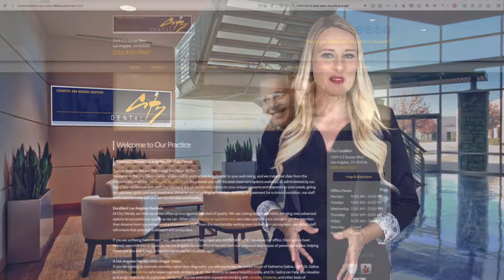City Dental Office, Los Angeles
Welcome to the City Dental family of patients! Everyone here is dedicated to your well-being, and we make that clear from the moment you enter our Los Angeles dentist office. We provide you with the best treatment options available, all administered by our highly trained dentists and staff. City Dental is the LA dentist who listens to your unique concerns and responds to your needs, giving you painless, quick, and easy treatment. Whether you're looking for cosmetic dentistry or treatment for a chronic condition, our staff works hard to make sure you are comfortable and healthy.